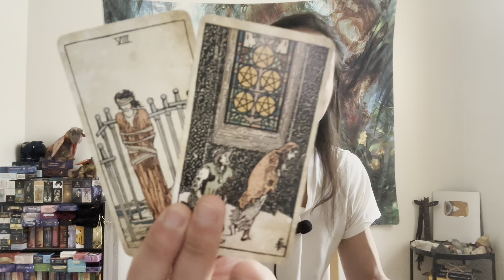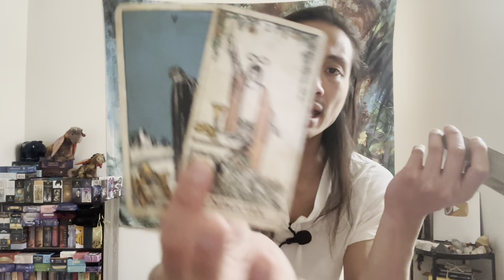Pisces ♓️ - What A Release Pisces!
This is a general reading, "What Do Your Guides & Ancestors Want You To Know?" for Pisces for March 2023.

Decks used in this reading:
Tarot Vintage